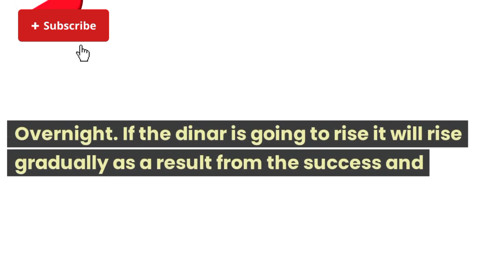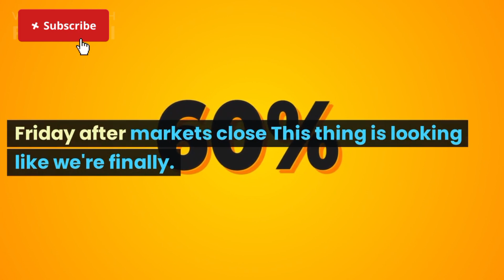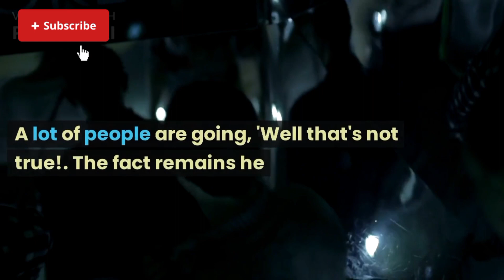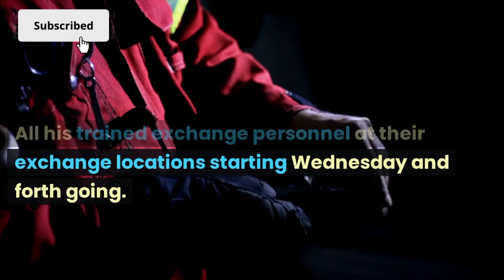Iraqi Dinar | Currency new Rate | News Update Dinar IQD | Iraqi Dinar Good News